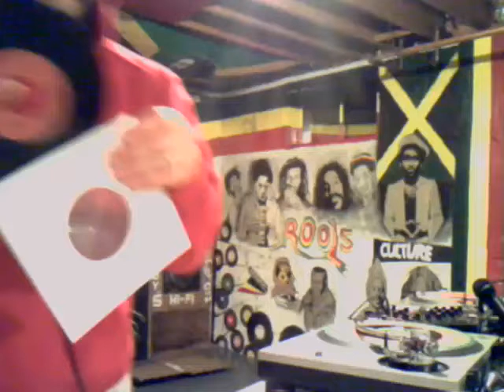show 38 August Pablo special 80s roots the second hour